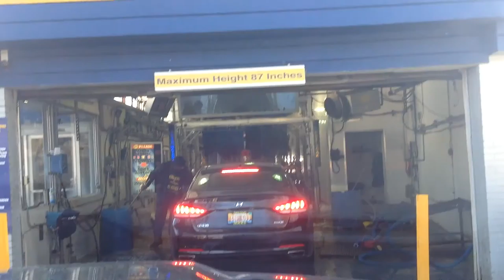jax car wash